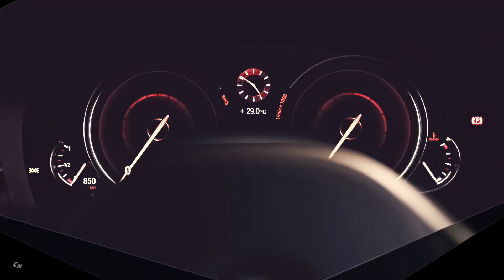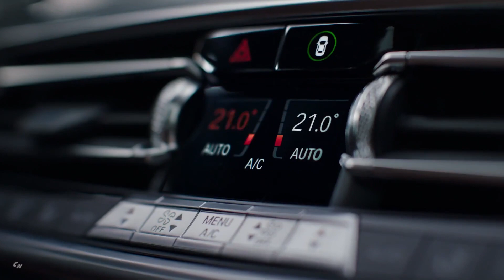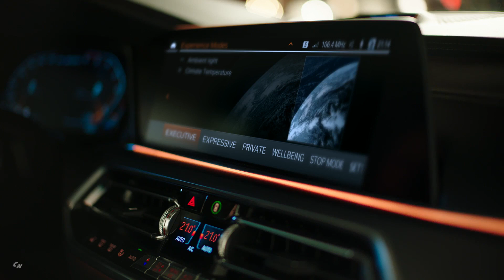BMW Intelligent Personal Assistant coming in 2019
The BMW Group is set to revolutionise driving pleasure with the BMW Intelligent Personal Assistant. From March 2019, BMW drivers and passengers will be joined by an intelligent, digital character that responds to the prompt “Hey BMW”. This will mark the start of a new era for the BMW Group in which drivers will increasingly be able to operate their car and access its functions and information simply by speaking. The personal assistant will also be able to assist the driver outside their vehicle, whether it’s at home with the help of a smart speaker or out and about via smartphone. What's more, he will be compatible with other digital voice assistants beyond Amazon Alexa, too, providing a link to other rapidly growing ecosystems. The personal assistant’s capabilities are developing all the time courtesy of BMW’s Open Mobility Cloud and the use of artificial intelligence. The range of functions and skills available will be constantly expanded as part of regular updates, which can be carried out seamlessly on a smartphone and in-car by Remote Software Upgrade. “BMW’s Intelligent Personal Assistant teams up with the new BMW Operating System 7.0 to create a brand new, digital form of interaction with the customer’s BMW that redefines the whole driving experience,” says Dieter May, Senior Vice President Digital Products BMW Group.